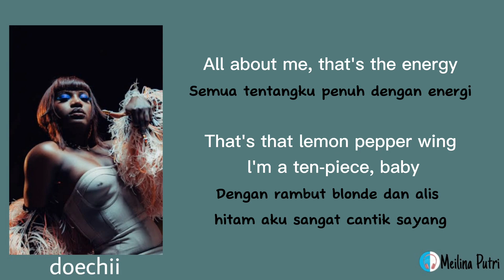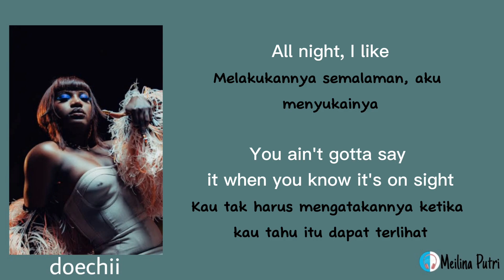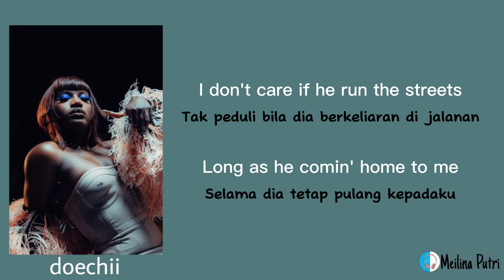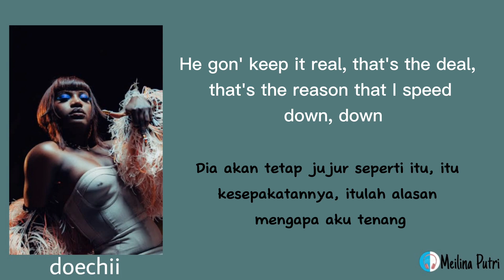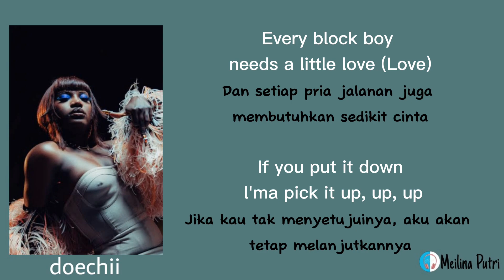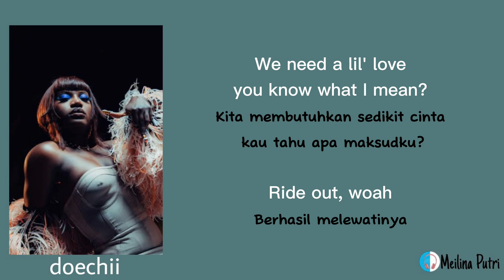What It Is - Doechii ||Lirik dan terjemahan